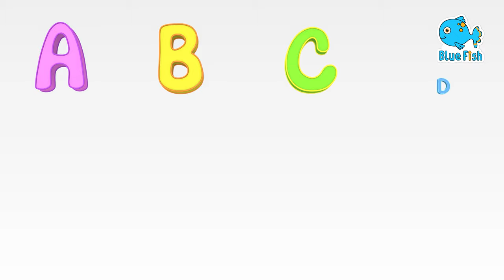Phonics Song 2 with TWO Words in 3D - A For Airplane - ABC Alphabet Songs with Sounds for Children